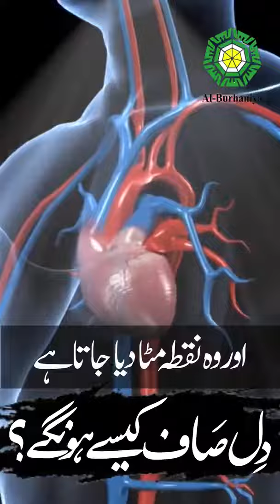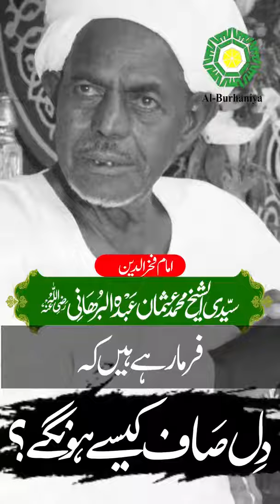Dill Saaf Kaisy hon gy? || Latest Bayan 2023 || دل صاف کیسے ہوں گے